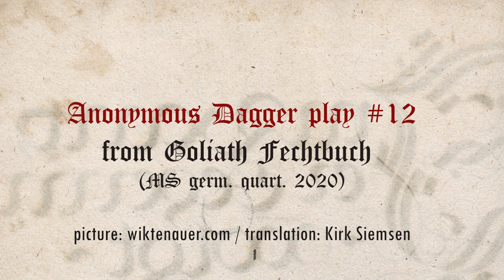Goliath Dagger No.12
[095r] Aber ein stuckh.

Sticht dir einer, oben starckh ein nachdem angesicht so winnt vff mit gewapenter hannt alß fur vnnd gee vast Inndeß, Vnnd ruckh im den tegen, hintersich vff, Vber sein heubt vnnd zuckh in starckh fursich, Gegn der erden, Vts.

Regarding a Stab

Your opponent strongly struck from above at your face. When this happens grab the blade (that is, of your fighting hand), and strongly go in with it, and shift the dagger over and behind his head. See illustration: draw in strongly from behind him toward the ground.